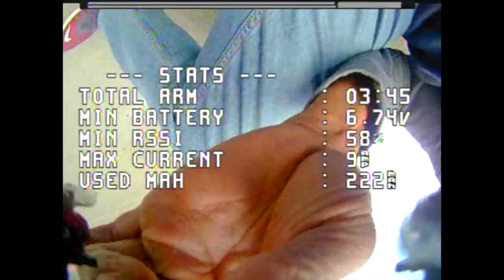Seattle Mopop Rip session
FPV rip session